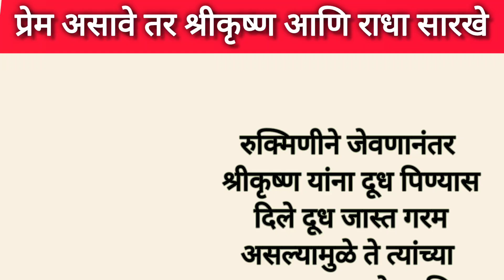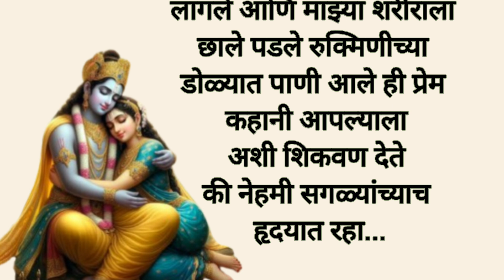प्रेम असावे तर श्रीकृष्ण आणि राधा सारखे | मराठी प्रेम कहानी | राधाकृष्ण कथा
प्रेम प्रेम असावे तर श्रीकृष्ण आणि राधा सारखे | मराठी प्रेम कहानी | राधाकृष्ण कथा
# राधाकृष्ण कथा
# राधाकृष्ण प्रेम कहानी
 श्रीकृष्ण राधाची प्रेम कहाणी
 राधाकृष्ण
राधा कृष्णाची कहाणी
राधा कृष्णाची गोष्ट
राधाकृष्ण कथा
राधाकृष्ण बोधकथा
गोकुळाष्टमी कथा
कृष्णाची कथा
राधाकृष्ण प्रेम कथा
# Radha Krishna ki katha
 Radha Krishna Ki Prem Kahani
 Radha Krishna kahani
Pauranik Katha
# story
# Marathi kahaniyan